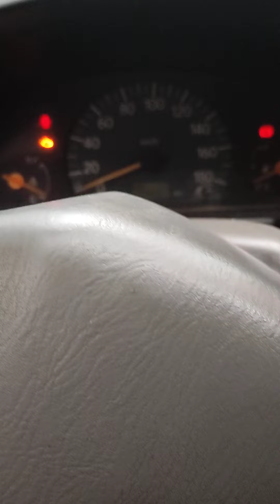كيفية كلاج دالكو. سيارة الطو 3سلاندر. طريقة تركيب موزع شرارة او شابو دالكو. calage delco alto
رابط كيفية كلاج لشان سيارة 3 اسطونات مع كيفية تغير لشان (سير توقيت)  calage motere voiture 3 cylindres

 كيفية ضبط وكلاج دالكو سيارة الطو.
 طريقةضبط موزع الشرارة وترتيب خيوط الشمعات.
  كيفية تركيب موزع شرارة.
réglage delco alto.
calage delco  3 cylindres

سلام عليكم رابط كيف تعمل براليزم وتوازي عجلات سيارتك لانه ضروري تعمل براليزم طريقة سهلة تعملها بنفسك

هناك رابط اخر متعلق بلطقطقة وخبط اسفل السيارة  كيفية تغير سيلان بلوك  للقضاء علا صوت خبط وطقطقة

هناك ايضا فديوهات اخري متنوعة حول مكانيك السيارات تجدون رابط هنا

رابط كيفية تحويل سطارتار اطماتيك سيارة من اطماتيك الا منيال لحل مشكلة زيادة في محرك وسخونته

5طرق بسيطة لاصلاح كل اعطال ماسح زجاج سيارة شرح كامل لاهم اعطال سوڨلاص  essuie_glace de voiture

كلاج محرك 3 اسطونات (3 سيلاندر) سيارة مع كيفية تغير لشان سيارة (سير التوقيت)  calage motere voiture 3cylindres

كيفية كلاج دالكو سيارة 3 اسطونات (3 سيلاندر) طريقة تركيب موزع شرارة او شابو دالكو  calage delco  3 cylindres

طريقة تغير كابل فرامل الخلفية (كابل فران ما) مع تعديل وتقوية مكابح خلفية (رڨلاج فيرودو) comment changer cable de  frein

طريقة سهلة لتبديل سوتش او كنطاكت (نايمن) سيارة بطريقة سهلة وبنفسك مع تصليح اعطال نايمن دون نزعه Changer the switche car

صنع لطلاج كرة سحب لجر سيارة باقل تكلفة مع تركيب

خطوات واصلاح رافع زجاج نافدة باب سيارتك بنفسك اصلاح زجاج سيارة عند خروجه من مساره وصعوبة صعوده